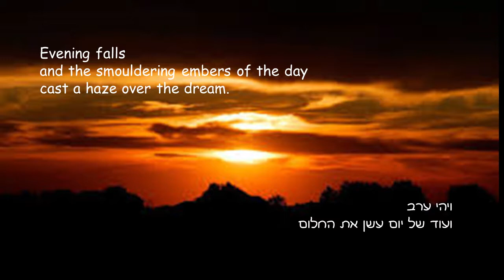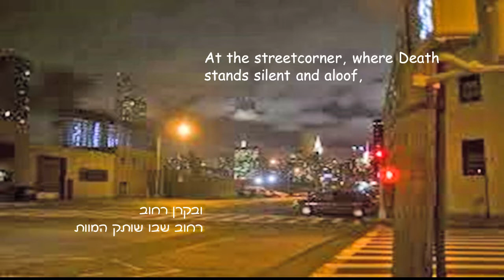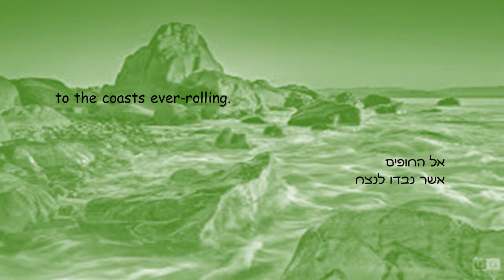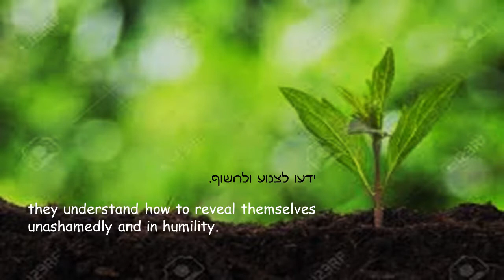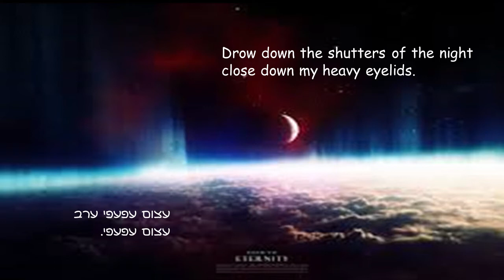Shutters of the Night treble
Dov Carmel: Shutters of the Night (1973) - version for treble choir (2015); Poem by A. Shlonsky; "Combined Voices" women's ensemble conducted by Ronit Eizenberg; Recorded at the Classical Studio - Herzlia, by E. Zalyouk.
דב כרמל: עפעפי ערב (1973) - גרסה למקהלת נשים (2015); אנסמבל נשים קולות שלובים בניצוח רונית איזנברג; הוקלט באולפן הקלאסי - הרצליה ע"י א. צליוק